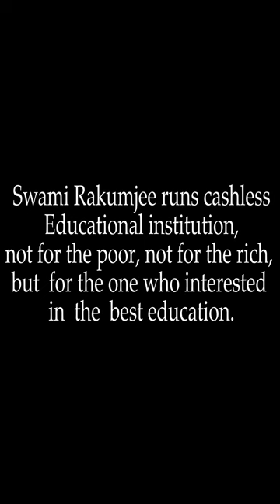Why should they use Tax payers money to construct the Ram Mandir in Ayodhya By Swami Rakumjee|1321st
Why should they use Tax payers money to construct the Ram Mandir in Ayodhya By Swami Rakumjee
rakumguruji 1321st SD